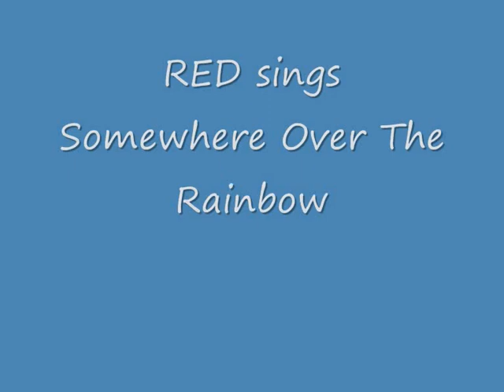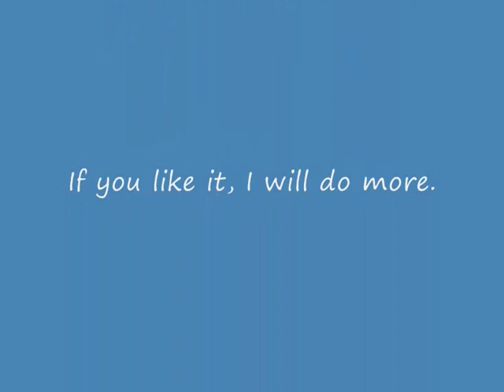Red sings Somewhere Over The Rainbow 0001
This beautiful song reminds me of my childhood and a rare treat of a trip to the pictures to see The Wizard of Oz.   Judy Garland was a child star.  The movie was in colour and we ate fish and chips out of the paper at the bus stop afterwards.